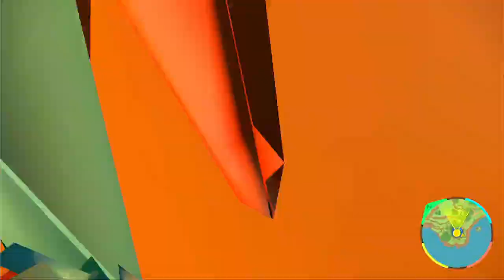FIRST TIME PLAYING POKEMON SCARLET | Coolplay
Today I am playing Pokemon Scarlet.